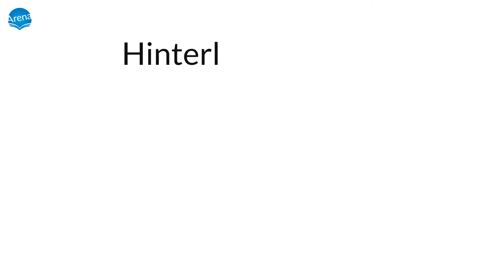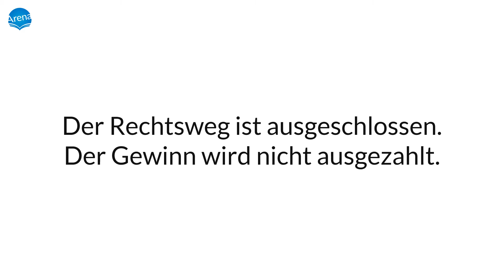GEWINNSPIEL (BEENDET) | Großes Wunschbuch-Walkers-Sommer-Gewinnspiel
Liebe Walkers-Fans,
wir haben ein tolles Sommer-Gewinnspiel für euch!

Zu gewinnen gibt es Folgendes:
Welches Walkers-Buch fehlt dir noch im Buchregal?

Von diesem Gewinnspiel ausgenommen sind der Woodwalkers-Schuber, der Woodwalkers-Schal und Woodwalkers & Friends (Band 2).

Wie könnt ihr mitmachen und gewinnen?
Hinterlasst einfach einen Kommentar unter diesem Video, was euer Walkers-Wunschbuch ist und warum!
Bitte nur einen Teilnahme-Kommentar pro Person.
Unter allen Kommentaren losen wir 10 Gewinner*innen aus.

Viel Spaß beim Mitmachen und viel Glück!
wünschen euch der Arena Verlag und Katja Brandis

Das Gewinnspiel endet am 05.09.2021 um Punkt 24 Uhr.

Danach lost unsere Losfee die Gewinner*innen aus und benachrichtigt sie.

Der Gewinn wird nicht ausgezahlt.